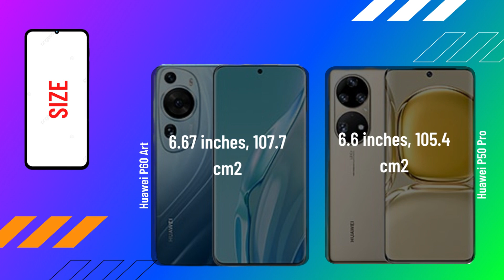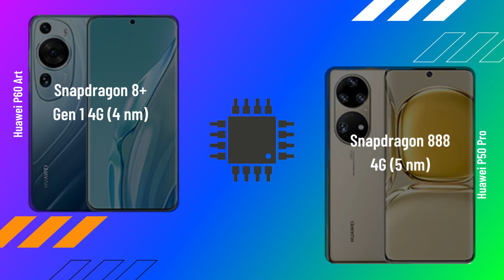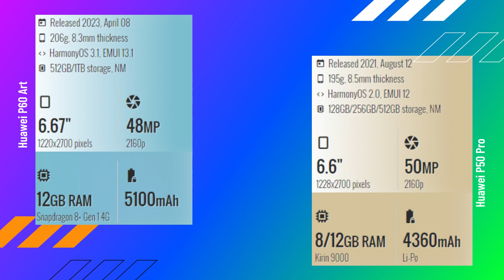Huawei P60 Art vs Huawei P50 Pro FULL COMPARISON